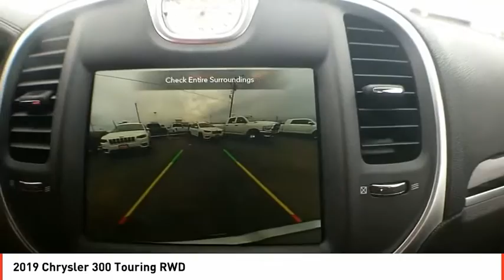2019 Chrysler 300 Midland TX KH758149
2019 Chrysler 300 Touring RWD

Granite Crystal Met. Clear Coat exterior, Touring trim. FUEL EFFICIENT 30 MPG Hwy/19 MPG City! Dual Zone A/C, Smart Device Integration, WiFi Hotspot, Keyless Start, ENGINE: 3.6L V6 24V VVT, SPORT APPEARANCE PACKAGE. AND MORE! KEY FEATURES INCLUDE Back-Up Camera, Satellite Radio, iPod/MP3 Input, Onboard Communications System, Keyless Start, Dual Zone A/C, Smart Device Integration, WiFi Hotspot MP3 Player, Remote Trunk Release, Keyless Entry, Steering Wheel Controls, Child Safety Locks. OPTION PACKAGES SPORT APPEARANCE PACKAGE Bright Chrome Wing Badge - Black Insert, Firestone Brand Tires, Gloss Black DLO Surround Molding, Compact Spare Tire, Black Chrome Surround 300S Grille, Black LED Taillamps, Wheels: 20 x 8.0 Black Noise Aluminum, Tires: 245/45R20 BSW AS Performance, Black Headlamp Bezels, ENGINE: 3.6L V6 24V VVT (STD), TRANSMISSION: 8-SPEED AUTOMATIC 8HP50 (STD). EXPERTS ARE SAYING The steering feels good on-center at highway speed, with solid heft adding stability for lane changes. The weight and resistance lighten up at slower parking lot speeds as well. -Edmunds.com. Great Gas Mileage: 30 MPG Hwy. WHY BUY FROM US All American Chrysler Jeep Dodge of Midland provides the residents of Midland, TX and surrounding areas with up to date inventories of new and pre-owned Chrysler, Dodge and Jeep vehicles. But that isn't all you'll find! Our responsive staff can help you with financial matters, service your car, order OEM auto parts and more! We have the knowledge and experience to ensure you quality service. Come visit us today at 3801 W Wall St or call us. Plus TT&L and fees. Price contains all applicable dealer incentives and non-limited factory rebates. You may qualify for additional rebates; see dealer for details.